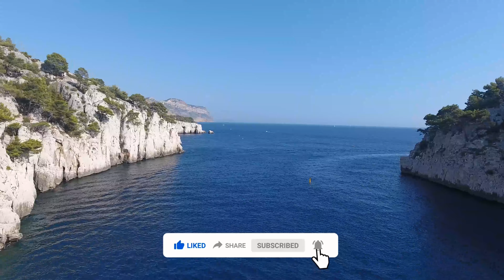Relaxing Flute Music for Stress Relief | Meditation Music | Bamboo Music | Sleep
Welcome to Peaceful Music. Greetings!✅ Here, you will get the best music and view that you want. To listen to our other relaxing music for a different ambition, check out the playlists on our homepage.

✅When you are looking for Peaceful Music, create a soothing ambiance by playing this Zen fountain sound. This calming water soundscape will help you, whether you intend to study, sleep, meditate or simply relax.

✅It is used for fall asleep fast, relaxing music, piano music, calming music, yoga music, spa music, massage music, Zen music for healing meditation. It can be also used as concentration music when you study.

Thanks for visiting our channel. Hope this music is so useful for you.